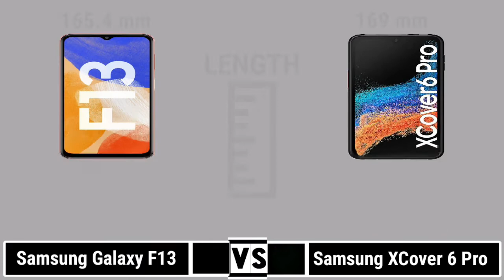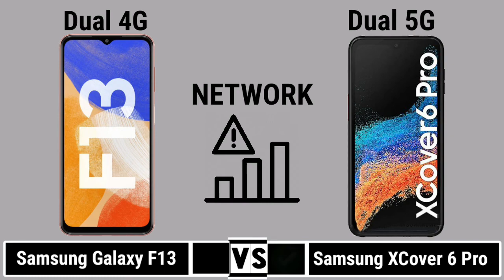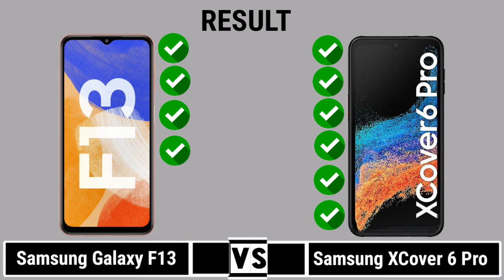Samsung Galaxy F13 Vs Samsung Galaxy XCover 6 Pro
In this video you got all the specification of Samsung Galaxy XCover 6 Pro & Samsung Galaxy F13 & choose you favourite one and tell in our comment session and don't forget to like and subscribe and click the bell icon for more updates...and share your friends thanks